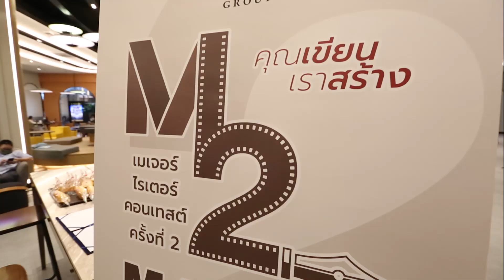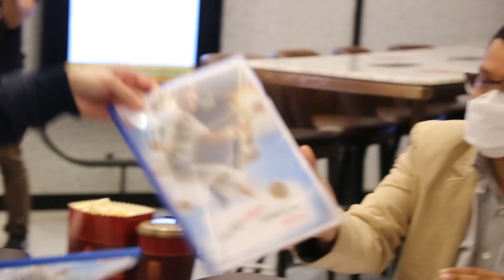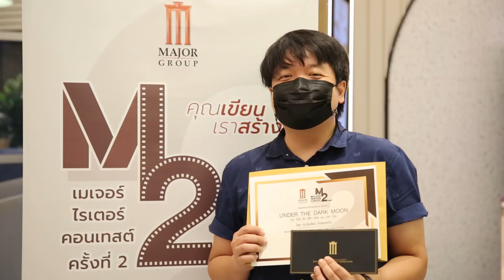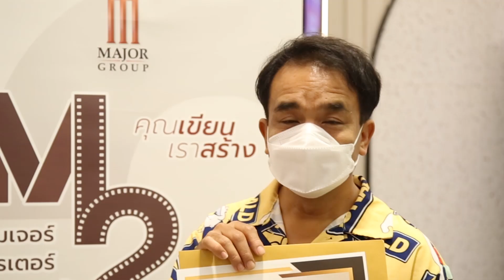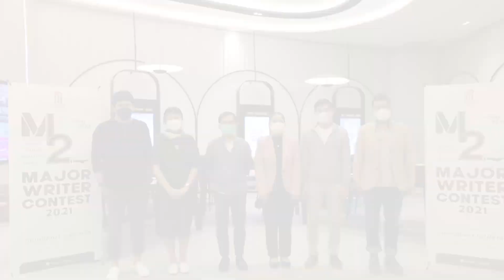บรรยากาศของรอบ Pitching ในโครงการ "Major Writer Contest ครั้งที่ 2"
คลิปบรรยากาศของรอบ Pitching ในโครงการ "Major Writer Contest ครั้งที่ 2" ในวันจัทร์ที่ 18 ตุลาคม 2564 ที่ผ่านมา
ขอแสดงความยินดีกับผู้เข้ารอบทั้ง 10 ท่าน ที่ได้มีโอกาสมานำเสนอผลงานกับทางคณะกรรมการในรอบนี้ และรอประกาศผลรางวัลผู้ชนะเลิศในวันศุกร์ที่ 29 ตุลาคม 2564 เพื่อนำผลงานไปพัฒนาต่อเป็นบทภาพยนตร์ในอนาคต
ขอขอบคุณทุกแรงใจ รวมถึงทุกไอเดีย ที่ช่วยขับเคลื่อนวงการหนังไทยไปข้างหน้าอีกขั้น สำหรับคนที่ไม่ได้รับคัดเลือก ไม่ต้องเสียใจ โปรดติดตามโครงการสานฝันโครงการใหม่ ได้ที่ Major Group พร้อมสนับสนุนทุกความฝันได้ในอนาคต